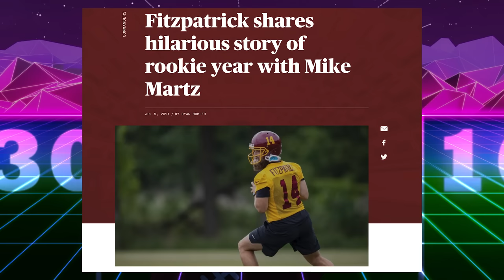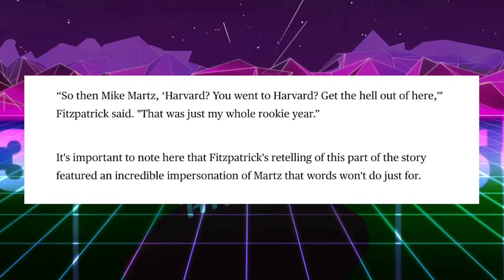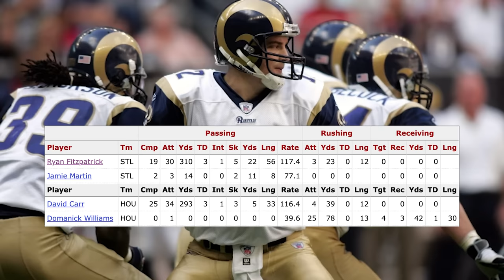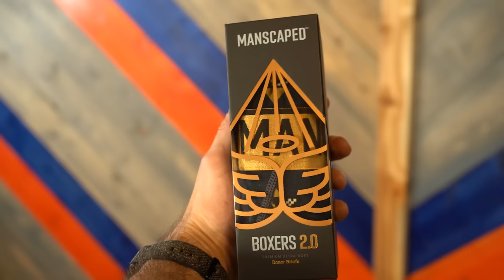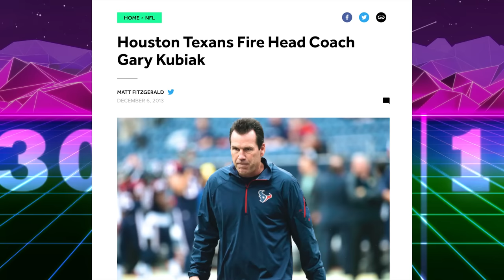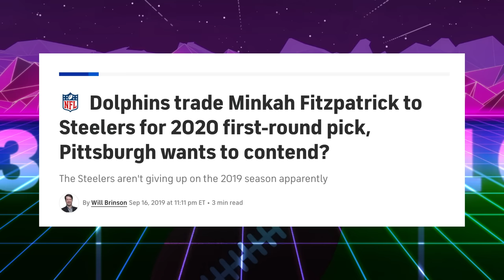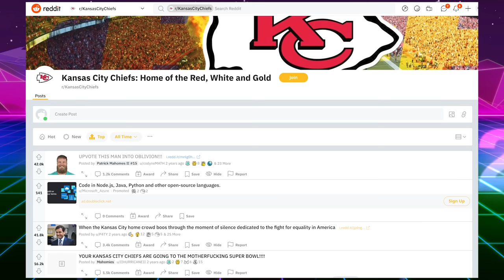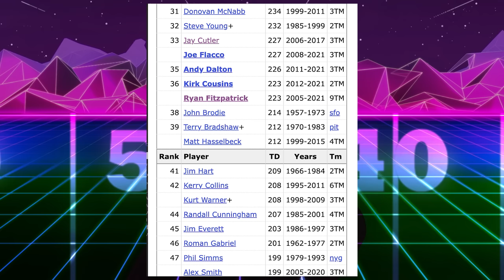Greatest QB to NEVER Make the Playoffs: An Ode to FitzMagic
Greatest QB to NEVER Make the Playoffs: An Ode to Fitzmagic. QB Ryan Fitzpatrick retired from the NFL recently & this is a tribute to his career.

That’s Good Sports discusses NFL News. Ryan Fitzpatrick went to Harvard, was drafted by the St. Louis Rams and played quarterback for nine different NFL teams through his career. Today we honor the legacy of Fitzmagic, fitztragic & the Beard.